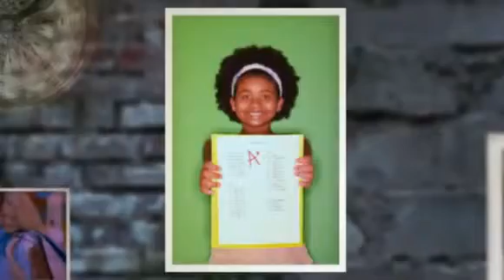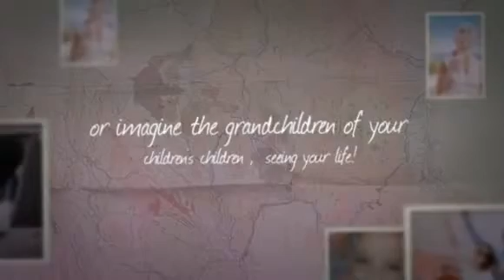"Heirloom" personal mobile social apps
Chronicle your family's or group's history easily and privately!